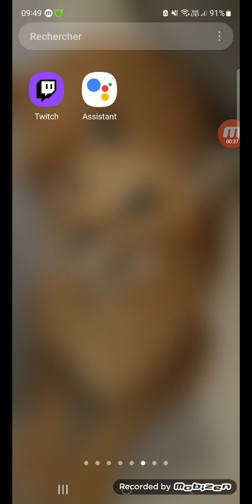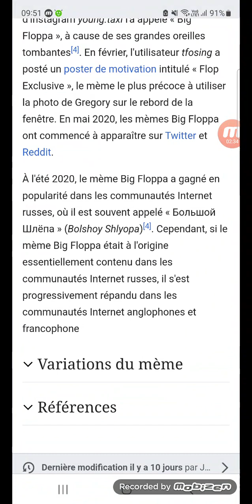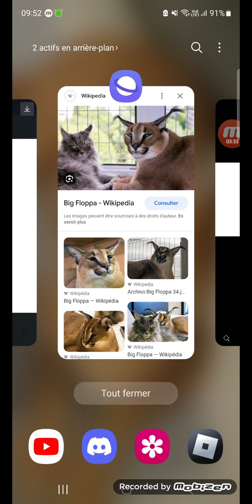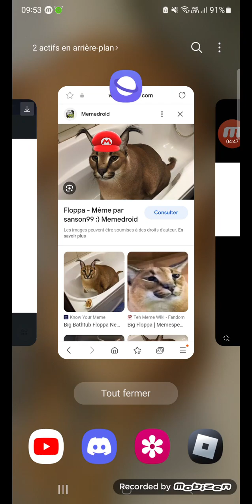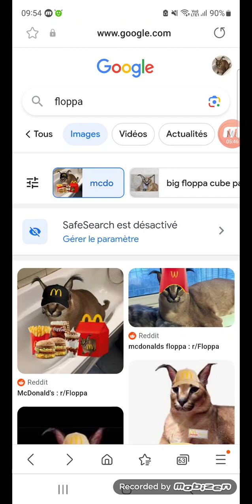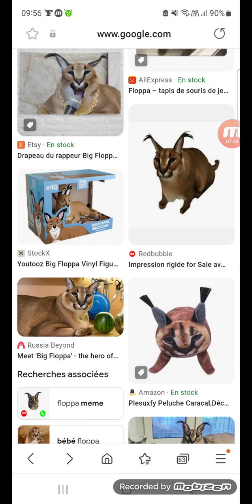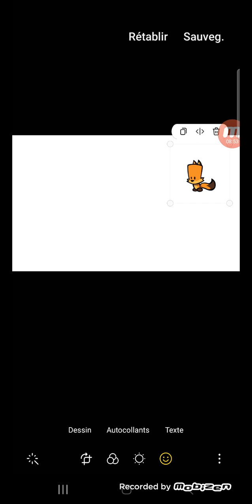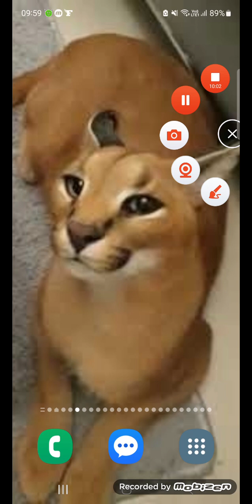reset system #1 big floppa